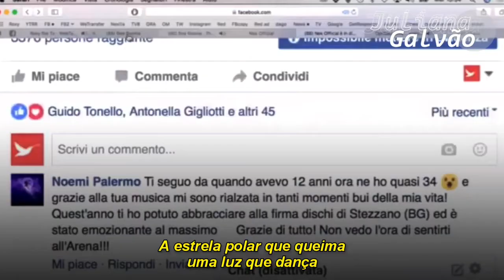Nek - La Mia Terra (tradução)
• 𝐋𝐞𝐭𝐫𝐚
La Mia Terra
(Filippo Neviani)

Ringrazio la natura che fa il suo dovere
Ha messo insieme le tue e molecole
Ringrazio la fortuna che ci ha visto bene
Non somigli a niente, completi me

Ringrazio la domenica, la gioia timida
Delle tue spalle che copro
In mezzo al mio disordine tu resti l'unica
Che cerco se non mi trovo
Perché sei

La riva, la sabbia, la casa al di là della nebbia
Sei la mia terra
La stella polare che brucia una luce che balla
Ho visto fuoco e fiamme, solo fuoco e fiamme
Fino a te, io fino a te
Addosso fuoco e fiamme, solo fuoco e fiamme
Fino a te, a te che sei

Ringrazio quell'estate che ha lasciato il segno
Tu che hai scelto giugno per nascere
Ringrazio anche la sera sulla via di casa
E gli occhi della sposa che ha scelto me
La pace